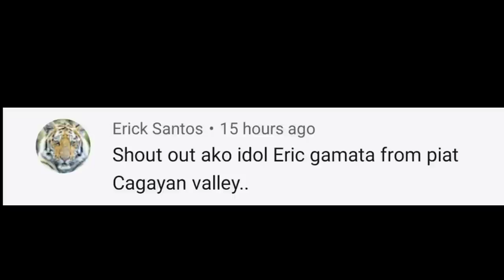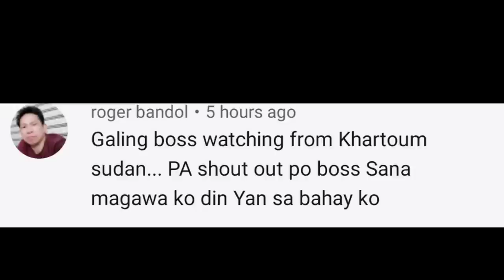AMAZING CONSTRUCTION IDEAS PARA SA POSTE(PAG HAHANDA SA PAG GAWA NG GATEpart1)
Construction ideas
Ingenious ideas
Another level ideas
Design for columns
Cement design